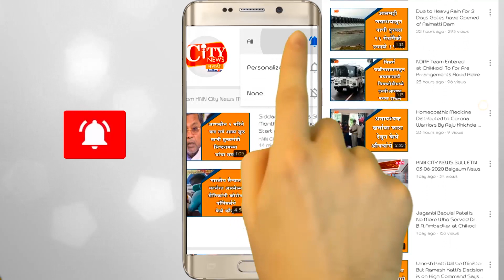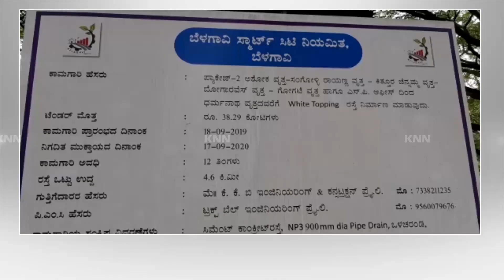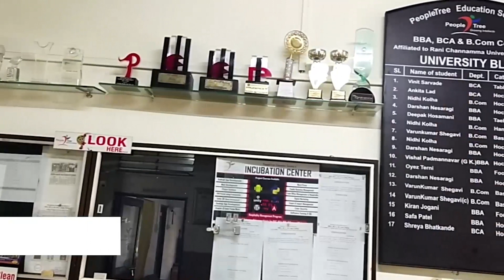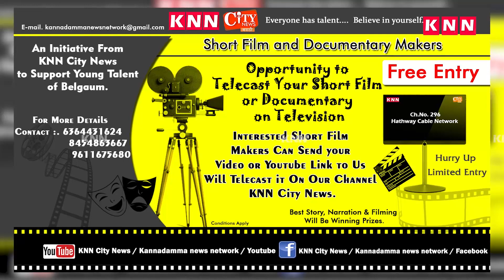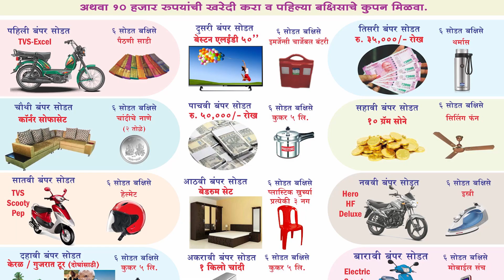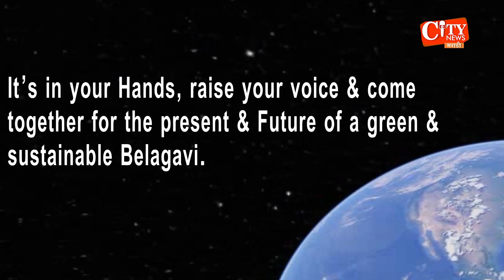KNN CITY NEWS BULLETIN 23 08 2020 Belgaum News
१) स्मार्टसिटी अधिकाऱ्यांच्या नजरेत वॅक्सीन डेपो बनले कचरा कुंडी
२) सरकारी रुग्णालयापेक्षा खासगी रुग्णालयात उत्तम सुविधा
३) स्मार्टसिटी अंतर्गत कामकाजाला कासवाची गती
४) मुख्यमंत्री  मंगळवारी बेळगावला देणार भेट
५) भाजप भ्रष्टाचाराबध्दल अधिवेशनात मांडले जाणार प्रस्ताव -सतीश जारकीहोळी
६) गांजा विक्री करणाऱ्या महिलेला करण्यात आली अटक
७) कोरोना संकटामुळे नागरिकांवर आर्थिक संकट
८) पावसामुळे पुन्हा नद्यांच्या पाणी पातळीत वाढ